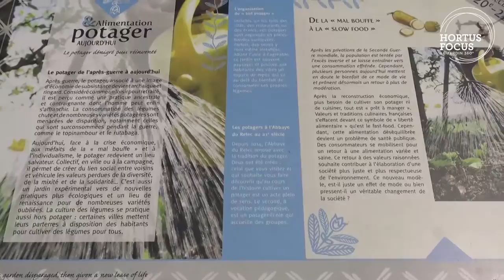Découverte : potager pédagogique à l'Abbaye du Relec #4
L'Abbaye du Relec a été fondée en 1132  au pied des Monts d’Arrée, sur  la commune de Plounéour-Ménez dans le Finistère en Bretagne. Le potager pédagogique commenté par Alain Léost -Jardinier - Retrouvez l'article sur Hortus Focus : le carré contemporain